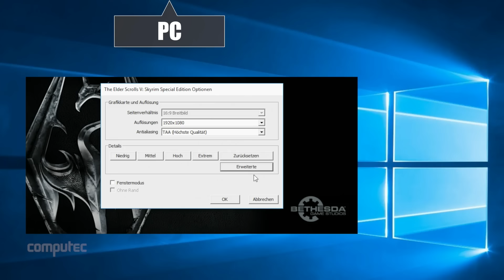TES 5: Skyrim - Special Edition: Grafikvergleich - PC vs. PS4 vs. Xbox One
TES 5: Skyrim - Special Edition im Video-Grafikvergleich - in diesem letzten Video geht's nun um den Vergleich der PC-Fassung der Special Edition mit den Versionen für Xbox One und PS4. Aufgenommen wurde auf folgendem Rechner: Intel Core i7-980X, 3,3 GHz, 18 GB RAM, Nvidia GTX 980, Windows 10.